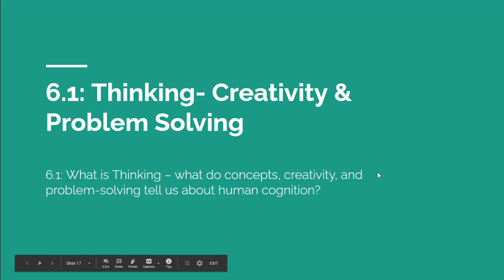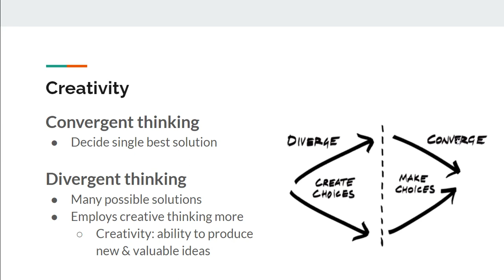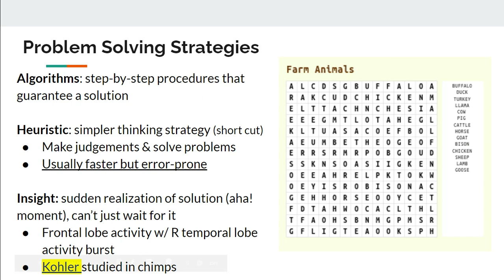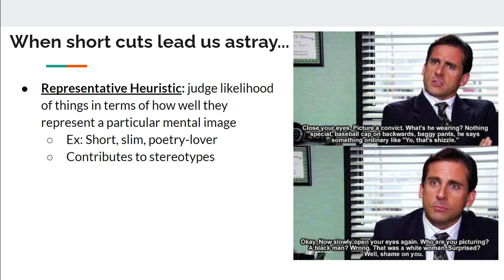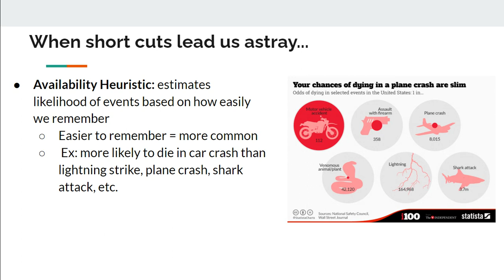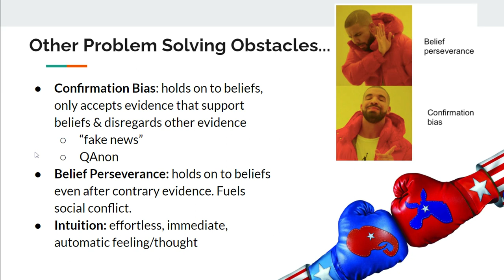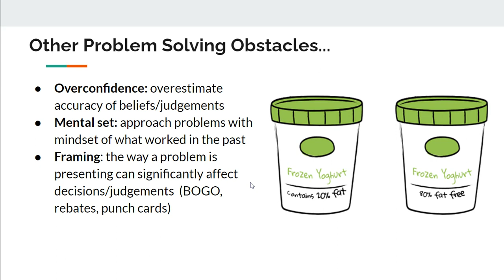6.1 - Thinking and Creativity - AP Psychology